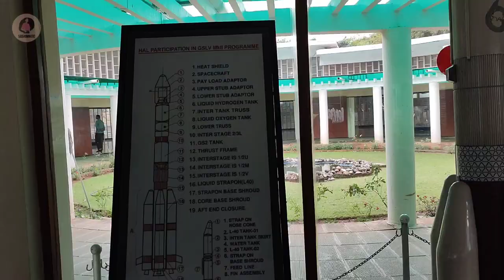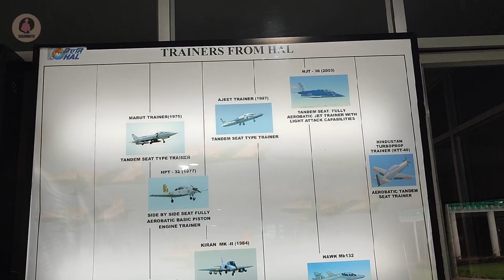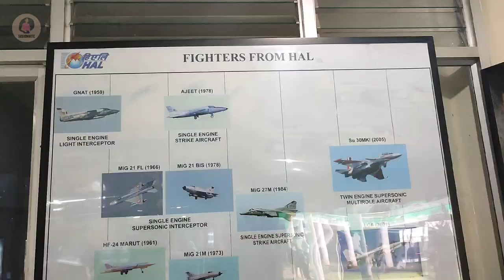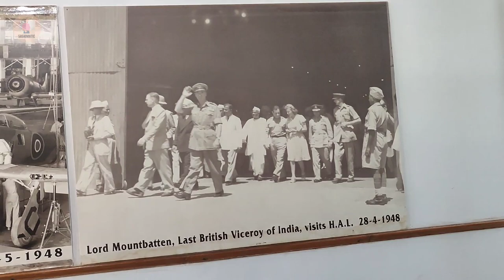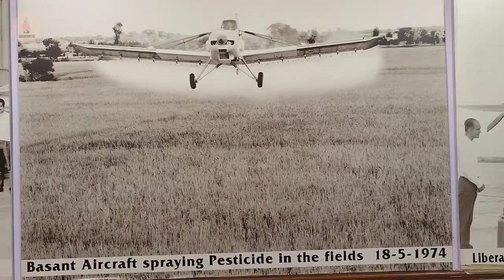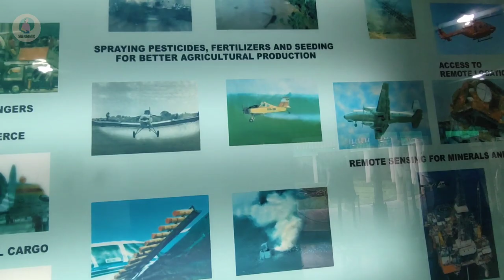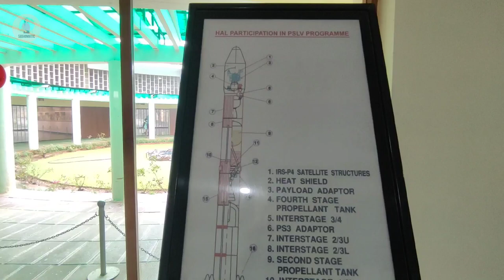Photo gallery From HAL Heritage Centre and Aerospace Museum in தமிழ் Complete details ✅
HAL Aerospace Museum, Bangalore Overview

HAL Aerospace Museum is one of the major public attractions of Bangalore. Inaugurated in 2001 at the Hindustan Aeronautics Limited premises, the museum was established with an objective of educating the public about everything the journey of HAL, one of Asia's largest and most important aeronautical companies, had to offer - be it historical, scientific or academic. The museum proudly boasts of the giant leaps Indian aviation has taken, both commercially as well as in terms of defence, giving the visitors an all-inclusive aerospace experience in the most effective environment possible.

Location - HAL Heritage Centre and Aerospace Museum

Address: Police Station, Near HAL, HAL Old Airport Rd, Marathahalli, Bengaluru, Karnataka 560037

Entry Fee : Adults: INR 50
Students (upon showing ID card) and Children (from 4 to 18 years): INR 30
Kids (up to 3 years): Free
Physically Handicapped: Free

Additional Charges:
Mobile - INR 20
Still Camera: INR 50
Video Camera: INR 75

Simulators:
Basic Simulator Game: INR 50
Motion simulator: INR 100